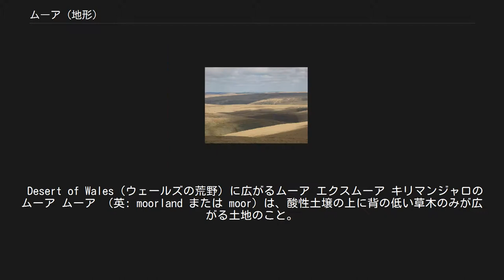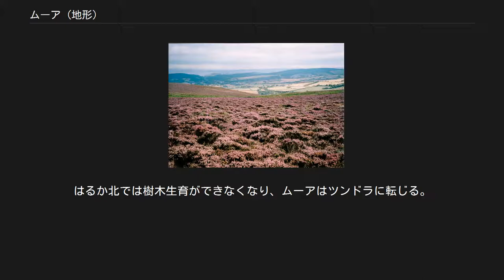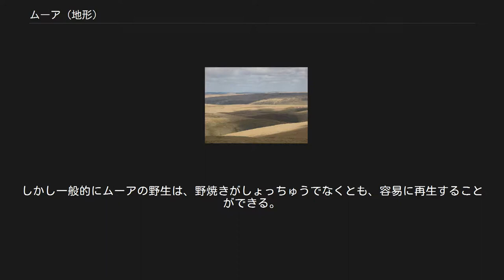ムーア (地形)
英国ウェストヨークシャーにあるペナイン山脈のムーア。
湿潤な高地ではこのような草本やワラビ類が茂ることが多い。
 Desert of Wales（ウェールズの荒野）に広がるムーア エクスムーア キリマンジャロのムーア ムーア （英: moorland または moor）は、酸性土壌の上に背の低い草木のみが広がる土地のこと。
日本語では「湿原」という。
 英名は「沼地」を意味する古いゲルマン語に由来し、元来、イングランドからスコットランドにかけて各地に点在する、荒野然とした山野を指して呼んだものである。
 ムーアは主にアフリカの新熱帯区、熱帯に広がるが、小さなものが西ヨーロッパ、オーストラリア北部、北米、中央アジア、インド亜大陸にも散り散りにある。
 世界のムーアのほとんどが非常に多様な生態系を持っている。
熱帯のムーアは生息する動植物の多様性が突出して高い。
 ムーアは、涼しく湿気のある典型的なヒースの荒野とは違い、しばしばボグが広がり、動物区系とつながった他種のものとの混合からなる。
ヨーロッパでは、この動物区系はアカライチョウ、ハイイロチュウヒ、コチョウゲンボウ、ヨーロッパムナグロ、ダイシャクシギ、ヒバリ、マキバタヒバリ、ノビタキ、クビワツグミ、といった鳥類からなっている。
 爬虫類は冷涼な気候のためにわずかしかいない。
他地域のムーアでは12種類程度の爬虫類が普通いるものであるが、ヨーロッパでは、ヨーロッパクサリヘビだけがよく見られる。
カエルのような両生類はムーアを象徴するものである。
 ムーアで家畜が牧草を食べ過ぎると、植生がたびたび失われ、飼料としては粗末で食味に劣るイネ科とワラビに取って代わられ、動物区系が大きく減退する。
 野生動物と植生はしばしば固有種がある。
なぜなら、過酷な土壌とムーアの特徴的な微気象のせいである。
例えば、イングランドのエクスムーアでは希少種であるウマ、エクスムーア・ポニー種が見られる。
これは、過酷でやせた地味に適しているからである。
 しばしばカルーナ属（ヒースとも）の木が生い茂っている。
ヒースの生い茂る簡素な状況の丘は、スコティッシュ・ブラックフェイス種のような羊がよく育つ。
 高緯度のムーアは、スコットランドのハイランド、アイスランド、ノルウェーといった低地に見られる。
はるか北では樹木生育ができなくなり、ムーアはツンドラに転じる。
 ヒースを機械で刈り取ることがヨーロッパでおこなわれてきたが、それはスムーズに次の草が生長するのに避けられない。
ヨーロッパでは、定期的にムーアに火を放って野焼きをするよりヒースのタネを発芽させた方が良いことを発見した。
もしヒースと他の植物が背が高いままに放っておかれたら、それらが大量に乾ききって燃料となる。
これは広範囲を焼く野焼きの結果である。
しかし一般的にムーアの野生は、野焼きがしょっちゅうでなくとも、容易に再生することができる。
 イギリス[編集] その他の国[編集]